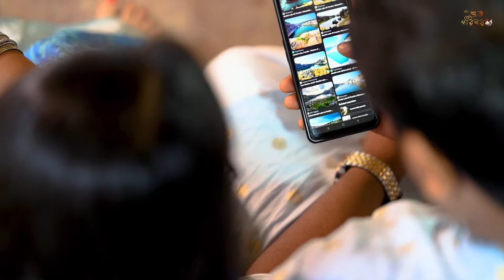A Destination Pre-wedding video of Jeevan & Trina || Subhaporinay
Looking for the best professional photography services for your Special Day!!